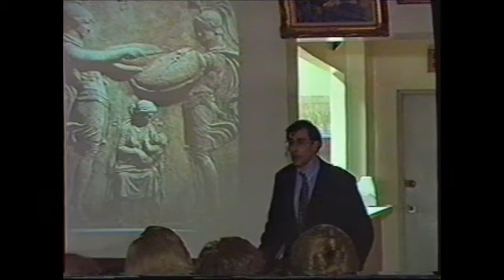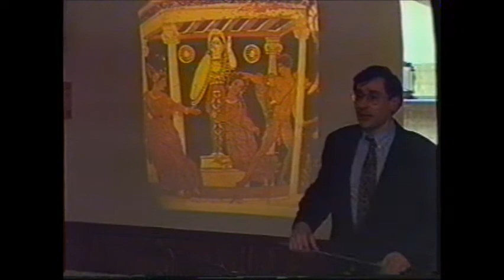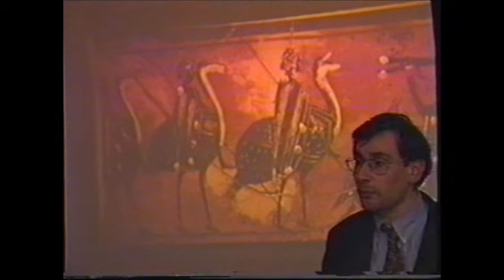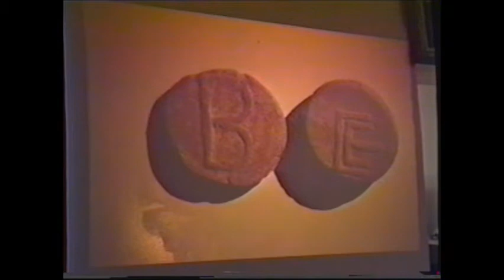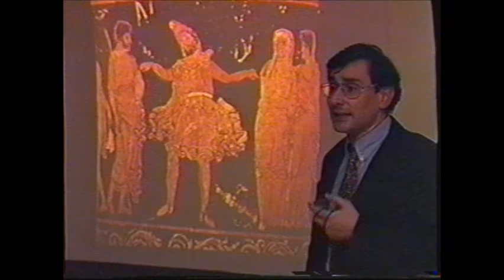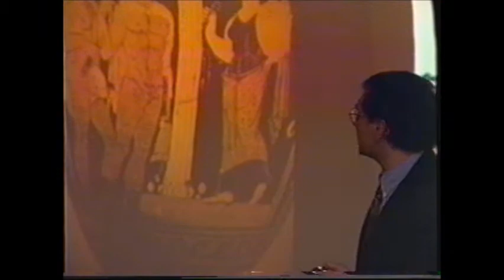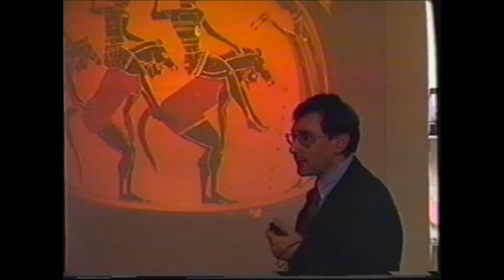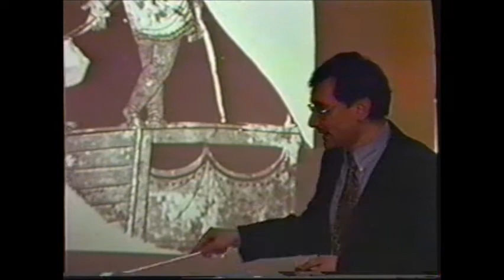History of Ancient Greece Theater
A lecture held at our Syllogo with Professor Angelos Chaniotis

Μια διάλεξη που πραγματοποιήθηκε στο Syllogo με τον καθηγητή Άγγελο Χανιώτη